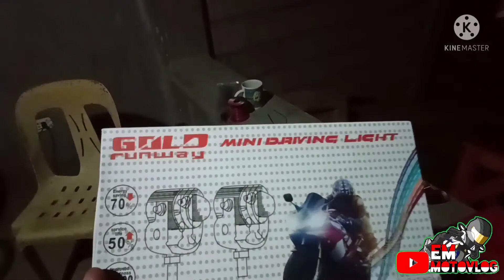GOLD RUNWAY mini driving lights budjet meal